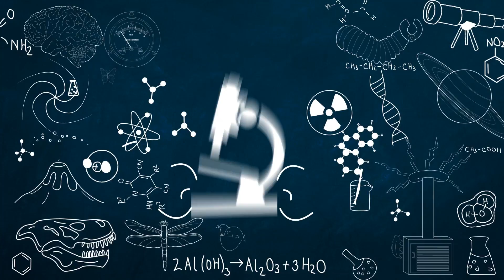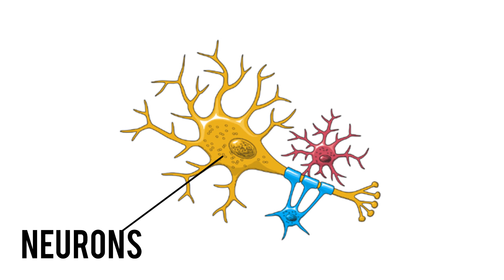Major Brain Dump!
This week on SciShow news, strap in for a trip through the frontier of the human brain. The human connectome is a years long venture to explore and map the pathways of the human brain, and this past week scientists released two terabytes of awesome quality pictures in an enormous data dump which is now freely available to be used in all manner of neurology research.